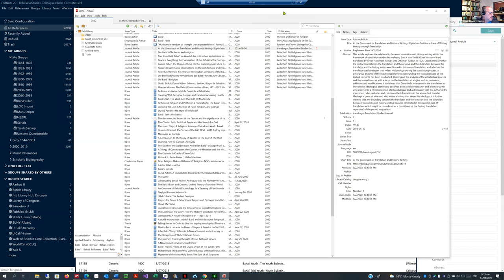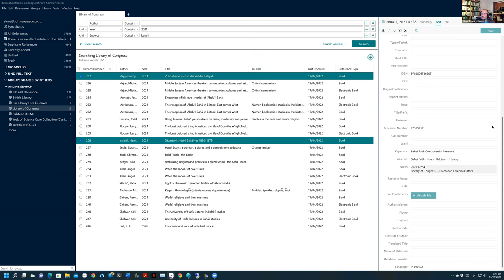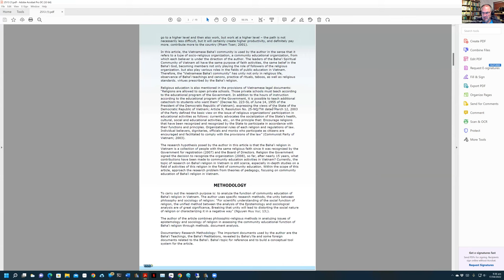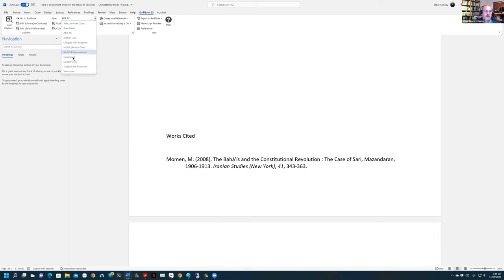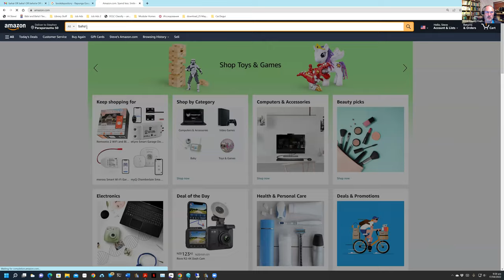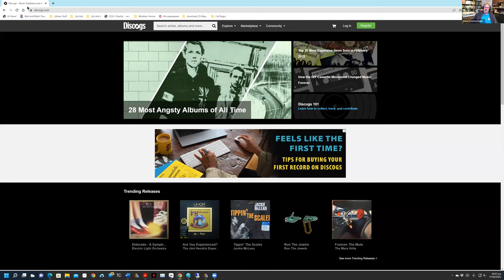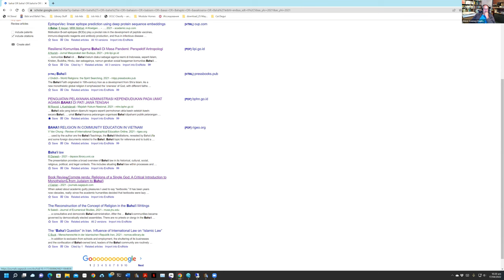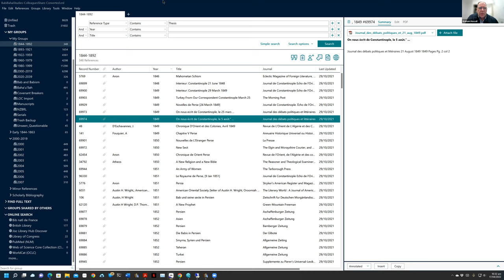Steve Cooney - Bibliography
in this session recorded on 17th April 2022 Steve Cooney describes his interest in Bahai Bibliography